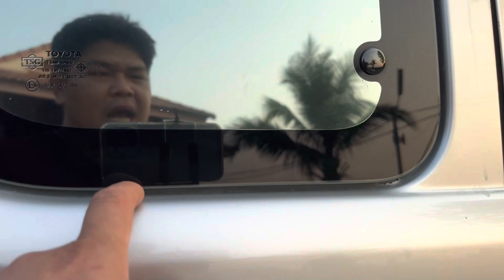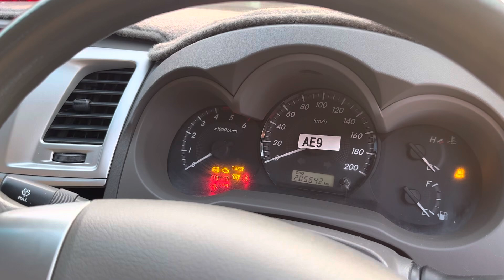วีโก้แชมป์ 2.5 vn ปี13 รถมือสอง นิพนธ์ออโต้คาร์ 098-5984026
ขายถูกราค399,000บาทต่อรองได้
เล่มพร้อมโอน
หรือจะผ่อนก็ได้ ดาวน์เริ่มต้น35,000บาท
จัดไฟแนนซ์364,000บาท
ค่างวด7,000กว่าบาท
บริการจัดไฟแนนซ์ทั้วไทย
บริการจัดส่งมอบทั้วไทย
ติดBLออกได้
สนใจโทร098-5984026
เครื่องดีแอร์เย็น
แม็กยางใหม่4เส้น
รถอยู่จ.มหาสารคาม